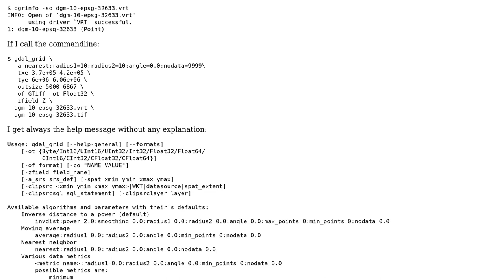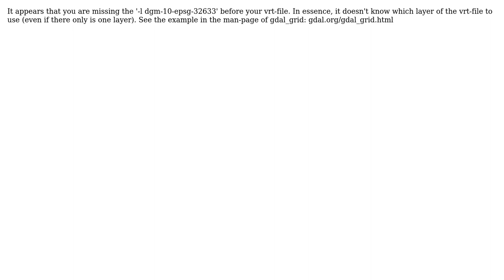GIS: How to use gdal_grid with VRT?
With thanks & praise to God, and with thanks to the many people who have made this project possible! | Content (except music & images) licensed under CC BY-SA | Music | Images & others | With thanks to user nmtoken user Mikkel Lydholm Rasmussen user huckfinn and the Stack Exchange Network Trademarks are property of their respective owners. You are responsible for your own actions.